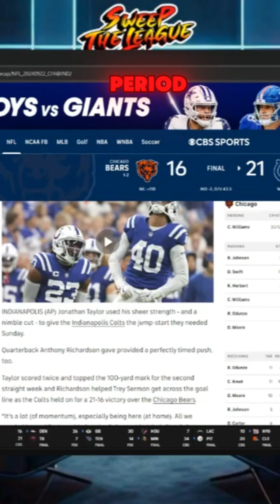The Harsh Reality of Drafting NFL Quarterbacks